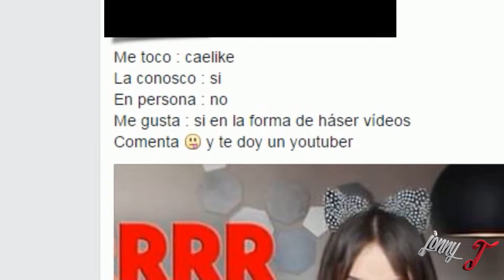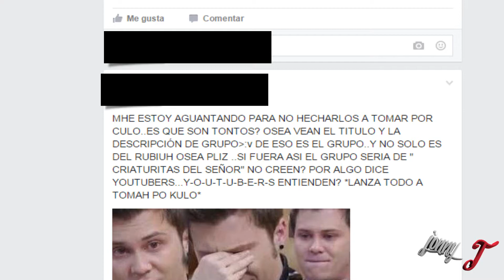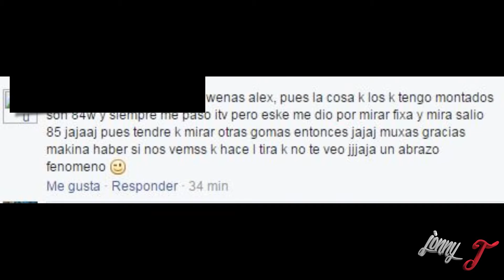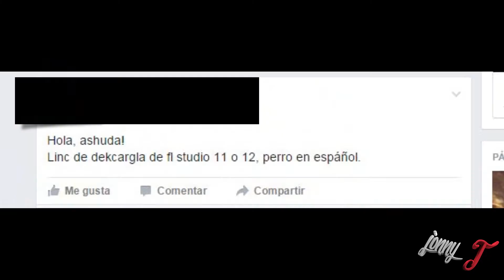RETRASADOS EN FACEBOOK | jonnyT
Laic :D !

Si quieres que haga más vídeos como ese no olvides apoyarlo :) !